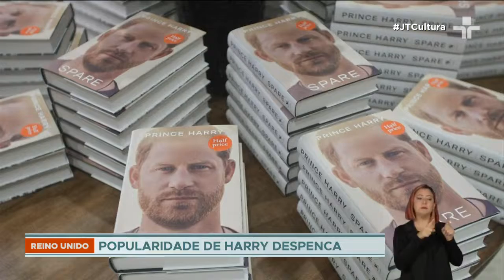Livro de príncipe Harry expõe brigas na família real britânica e polêmica com Talibã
O livro de memórias do príncipe Harry que chegou hoje (10) às livrarias do Reino Unido e de mais 15 países. Além de falar mal do irmão William e da madrasta, a rainha consorte Camilla, Harry mexeu com o Talibã, grupo extremista que governa o Afeganistão.

No livro, Harry confessa que ele e o irmão Willian, o segundo na hierarquia do trono inglês, chegaram a implorar para que o pai não se casasse com Camilla, o grande amor da vida do agora rei Charles terceiro.

A bomba literária lançada pelo príncipe pode fragilizar ainda mais a monarquia britânica, que vive um dos momentos mais incertos em décadas, depois da morte da rainha Elizabeth ll, que reinou por 70 anos e era considerada o alicerce da instituição.